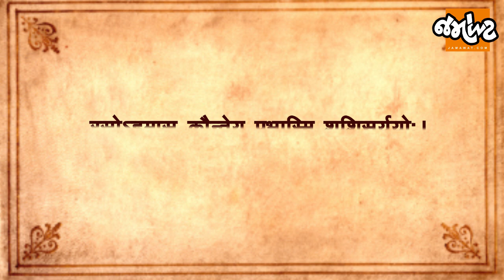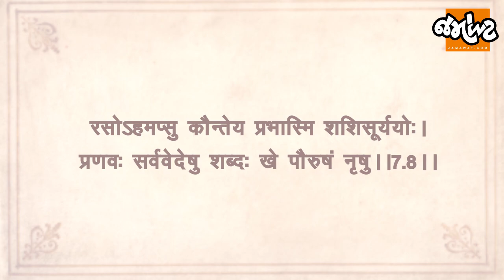ચાલો ગીતા જાણીએ | SHREEMAD BHAGVAT GEETA BY DEVANSHI JOSHI | Day 92| ADHYAY -7| SHLOKA - 5,6,7,8